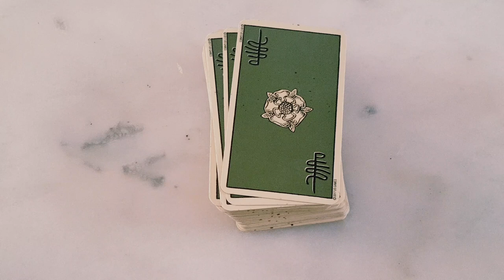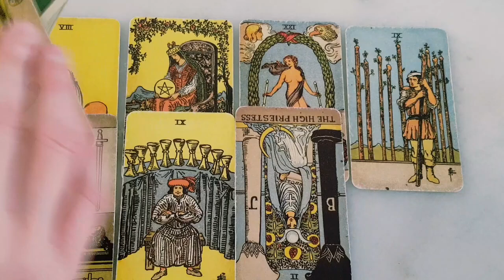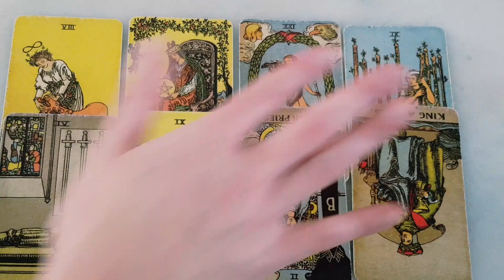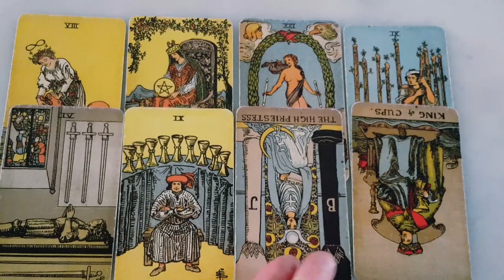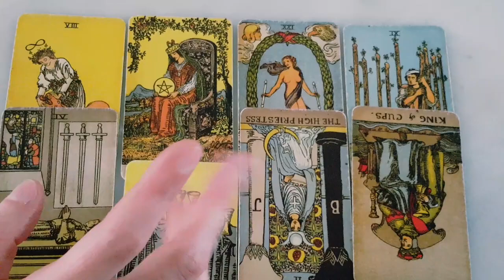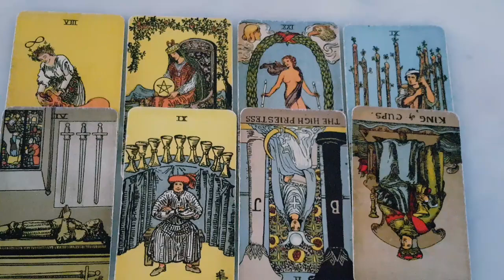TAURUS 🤍THIS IS MEANT TO HAPPEN FOR YOU! IF YOU DON'T LISTEN TO THIS YOU'LL REGRET IT🤍16-22 MAY 2022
Thanks for tuning into watch your THIS IS MEANT TO HAPPEN FOR YOU! IF YOU DON'T LISTEN TO THIS YOU'LL REGRET IT🤍16-22 MAY 2022